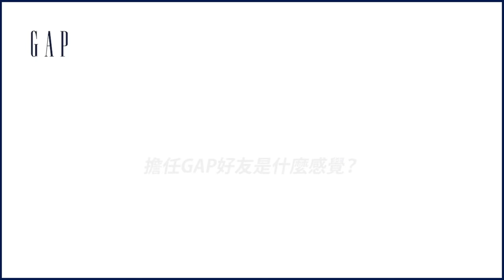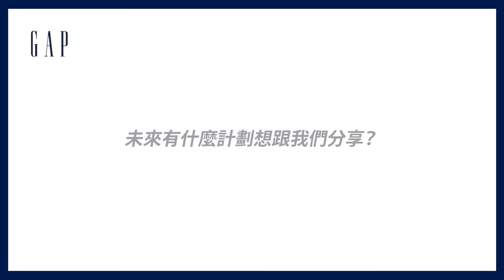「國民學姊」王淨、《刻在你心底的名字》曾敬驊，GAP情侶穿搭演繹初戀重逢、巧遇偶像的心動時刻！｜ELLE Taiwan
看兩人即興演出「Comfortable Together自在我們」好可愛，場合別穿搭也好有型！